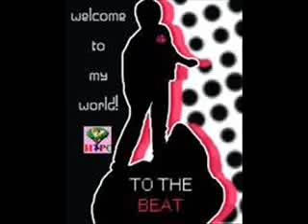Ngoc nghech (I'm stupid) mixed by PhuKun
St: Nguyễn Hải Phong
MYTAMPHUCUONG